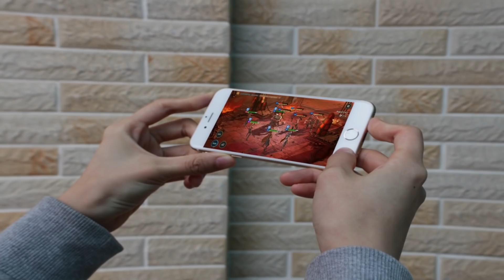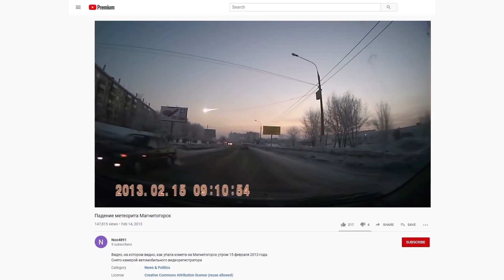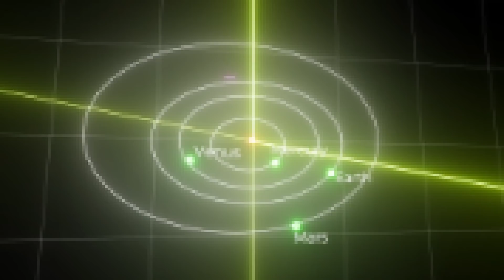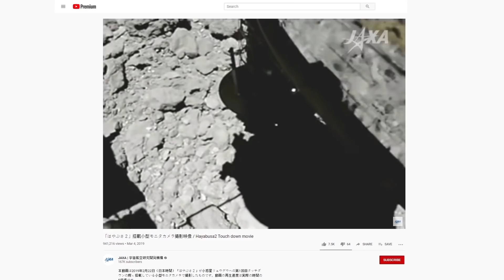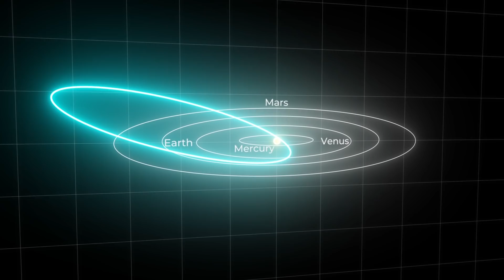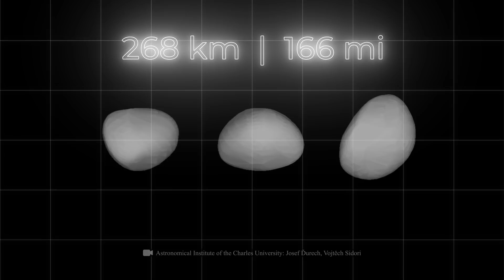Wie Groß Kann ein Asteroid Tatsächlich Sein? Größenvergleich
Installiere Raid kostenlos: ✅ IOS ✅ ANDROID ✅ PC und bekomme speziellen Starter-Pack 💥 nur in den nächsten 30 Tagen verfügbar